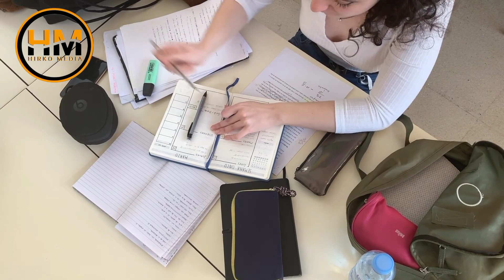Oduu Dinqiisiisoo || UK kessaatii Barsiisaadhaan Dhahaamuun Dabaalaa Jiraa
Chanalii kanaa irraatii barnootaa wa,ee fayyaa walin wal qabatee. Application ni barsiisnaa. Odduuwaan dinqiisiisoo fi barsiisoo ta,aan ni argaatuu,akkasumaas oddeefaanoo hallaa yerroo waliin wal qabaatee ni gadhiisnaa,,,Chanalii kanaa Ammumaa Subscribe godhii,, video kenyaa irraattii yaddaa yoo qabaataan coomeentii jalaatii nuuf bareessaa,video kenyaa Like fi share godha!